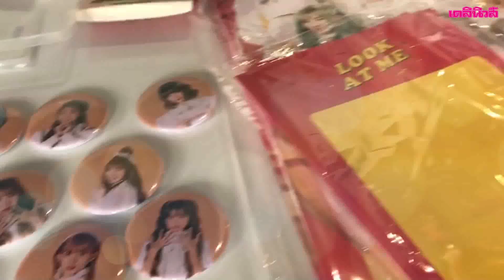10 ไอดอลไทยที่ได้รับความนิยมมากที่สุดในปี 2020 | Dailynews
-10 ไอดอลไทยที่ได้รับความนิยมมากที่สุดในปี 2020